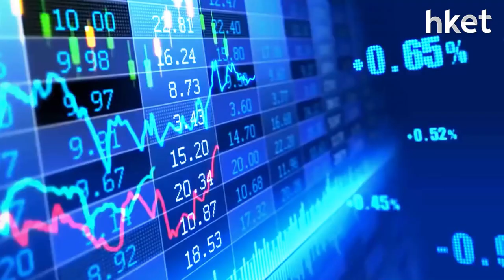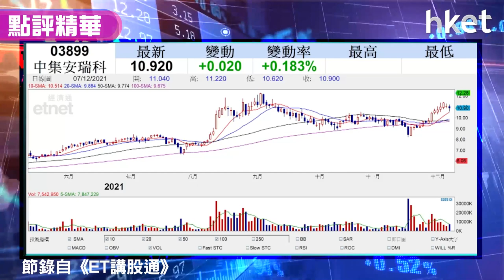【潛力股精選】孫運喜：中交建（01800）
基建股近日造好，《iMoney》主編今日推介中交建（01800），指此股技術走勢不俗，立即點擊看買賣策略！